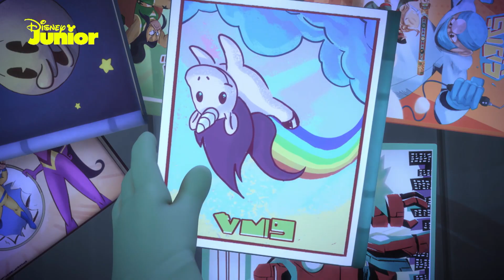Compilação PJ Robot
Desfruta dos melhores momentos do PJ Robot dos PJ Masks.